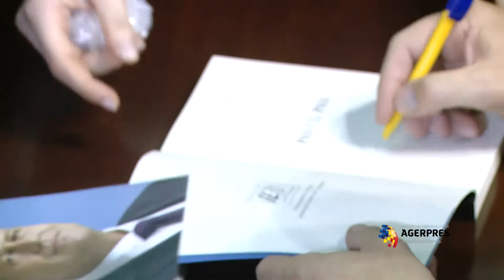Lansare carte Pas cu pas KLAUS IOHANNIS - Romexpo